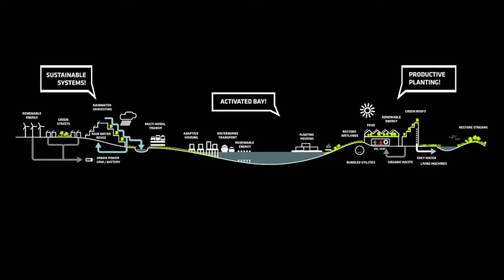Resilient by Design | Bay Area Challenge Video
Resilient by Design | Bay Area Challenge is a collaborative research and design project that brings together local residents, public officials and local, national and international experts to develop innovative solutions to the issues brought on by climate change that our region faces today.

In a yearlong challenge, teams of engineers, architects, designers and other experts will work alongside community members to identify critical areas throughout the Bay Area and propose exciting, new, community-based solutions that will strengthen our region’s resilience to sea level rise, severe storms, flooding and earthquakes.

The result will be 10 new implementable projects that offer an imaginative and collaborative approach to resilience. By seizing the critical need to address climate change as an opportunity to bring about a stronger, safer Bay, we are protecting shoreline communities and preparing for the local challenges brought on by sea level rise.